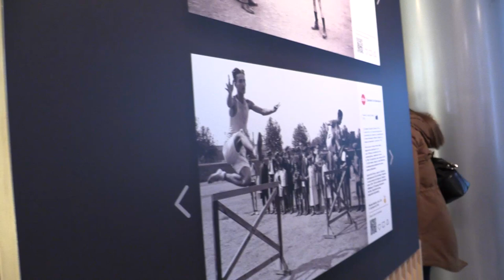Visita a la Diputació d’un grup d’alumnes de la Federació Catalana de Síndrome de Down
Fa unes setmanes vam tenir la visita a Can Serra d’un grup d’alumnes de la Federació Catalana de Síndrome de Down , que van poder saludar al Nil, que fa pràctiques a la Llibreria. Els joves van conèixer la feina que es fa a Comunicació de la Diputació de Barcelona.